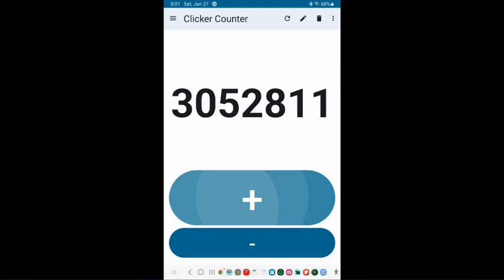Clicker Counter (Jan 27, 2024)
Filename:
20240127_200030.mp4